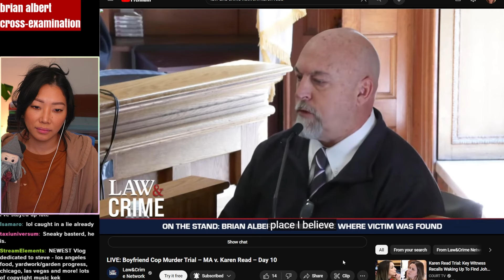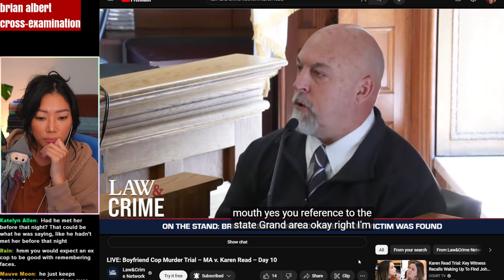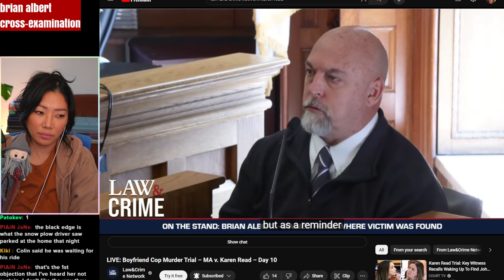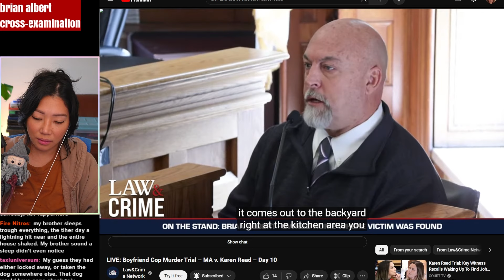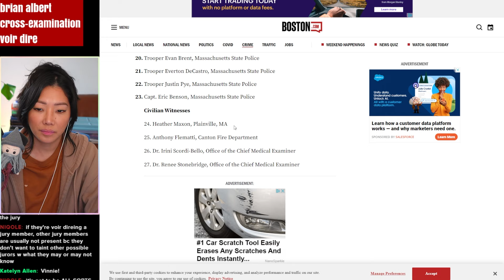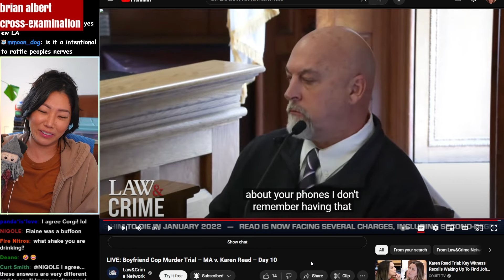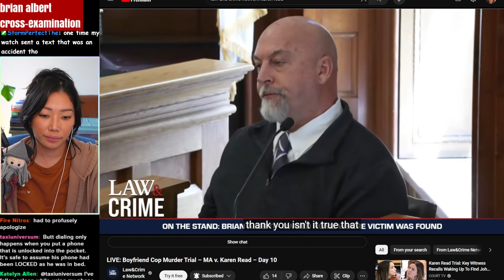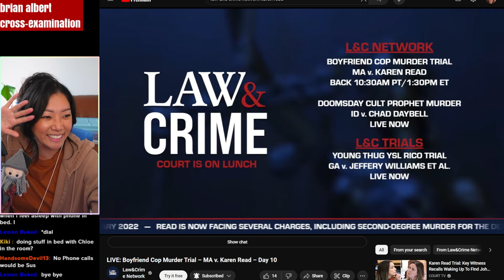INTENSE Cross-Examination of Brian Albert, is he credible?